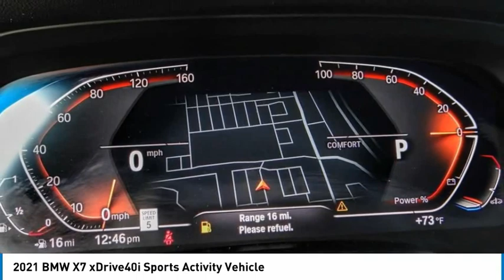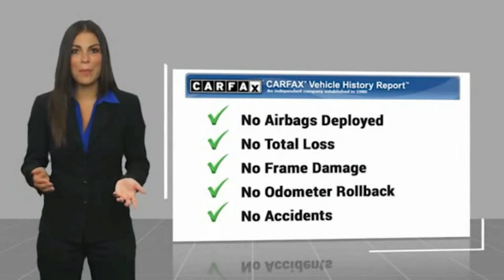2021 BMW X7 ORANGE TUSTIN PLACENTIA FULLERTON ORANGE COUNTY 00A11997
2021 BMW X7 xDrive40i Sports Activity Vehicle

Villa Ford
2550 N. Tustin St.

VILLA FORD PROUDLY SERVICING ORANGE, TUSTIN, PLACENTIA, FULLERTON, ORANGE COUNTY, & SURROUNDING SOUTHERN CALIFORNIA LOCATIONS. THIS BLACK 2021 BMW X7 IS EQUIPPED WITH A Engine: 3.0L DOHC 24 Valve I-6 Turbocharged, AUTOMATIC TRANSMISSION, AND RECEIVES AN ESTIMATED 19 City/24 Hwy MPG. CONTACT VILLA FORD AT TO SCHEDULE A TEST DRIVE AND TAKE THIS 2021 BMW X7 HOME TODAY, OR VISIT OUR SHOWROOM CONVENIENTLY LOCATED AT 2550 N. TUSTIN ST. ORANGE, CA 92865. STOCK #: 00A11997 | 2021 BMW X7 xDrive40i Sports Activity Vehicle POWER WINDOWS SECURITY SYSTEM 2021 BMW X7 xDrive40i Sports Activity Vehicle Recent Arrival! xDrive40i 2021 X7 BMW AWD - Only $500 Down (OAC) 8-Speed Automatic Clean CARFAX. Blue 3.0L I6 DOHC 24V 4D Sport Utility Awards: * JD Power Initial Quality Study (IQS) * JD Power Automotive Performance, Execution and Layout (APEAL) Study, Initial Quality Study (IQS) Only $500 Down (OAC). Over 150 pre-owned vehicles available. STOCK #: 00A11997 | VIN: 5UXCW2C07M9E24443 | 2021 BMW X7 xDrive40i Sports Activity Vehicle POWER WINDOWS SECURITY SYSTEM Villa Ford